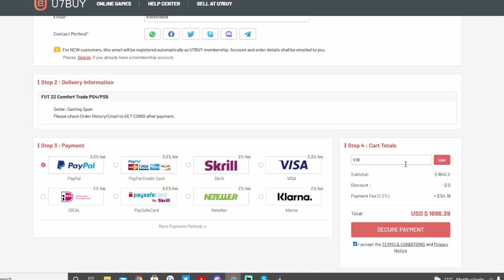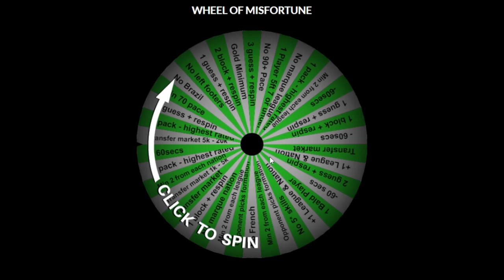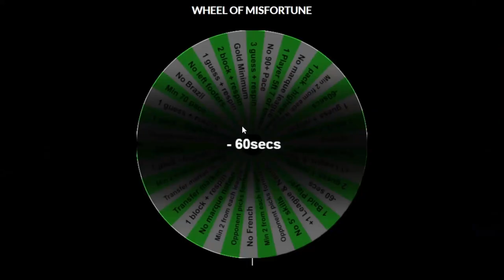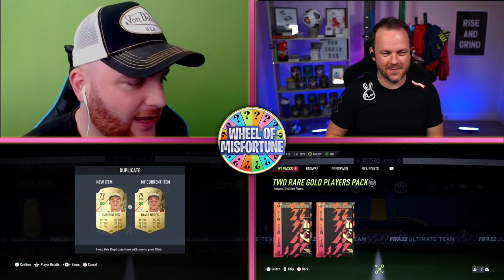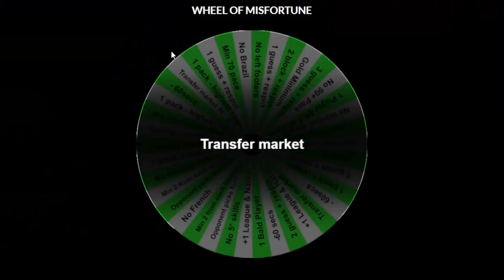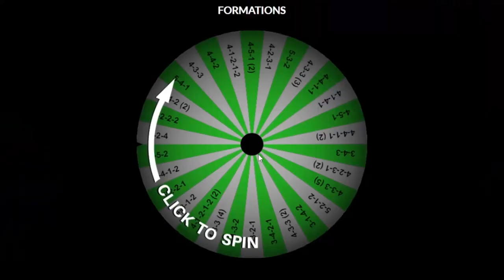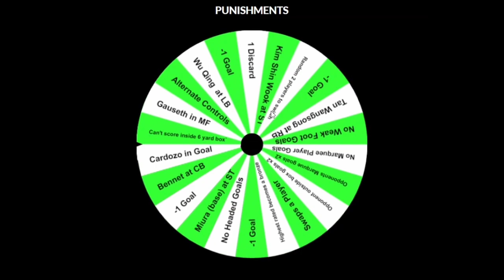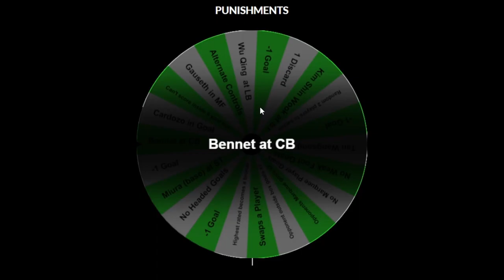AMAZING FIFA 22 WHEEL OF MISFORTUNE!! VS @Chuffsters FIFA22 ULTIMATE TEAM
Sub: @Chuffsters